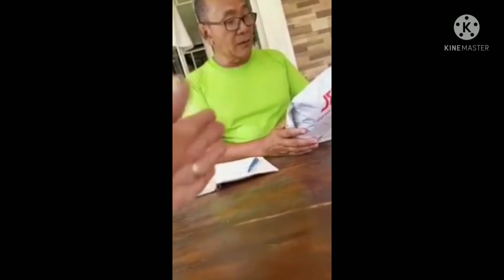LAING DELIVERY BOY SA J&T EXPRESS GIHULGA SA EX ARMY OFFCIAL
redsraps tv